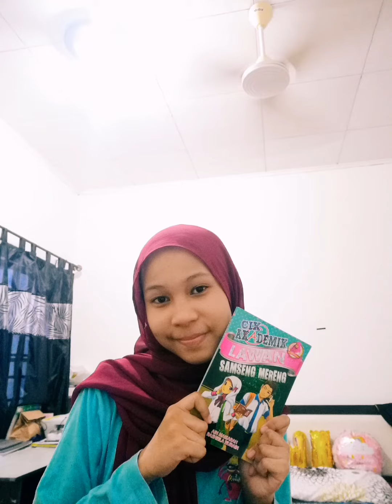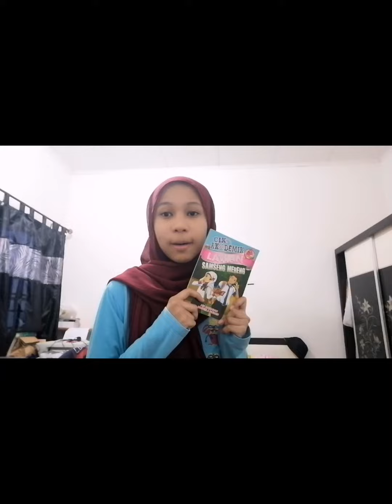PERTANDINGAN BICARA BUKU JOHOR 2021 | SINI NUR HUMAIRAH BINTI ZAMRI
AINI NUR HUMAIRAH BINTI ZAMRI
SK TAMAN MUTIARA RINI
JBA1093